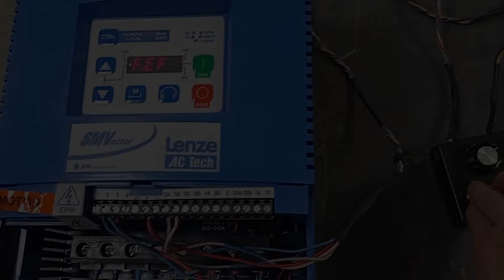AC7878 Преобразователь частоты LENZE ESV223N04TXB 22 кВт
Испытание преобразователя частоты LENZE ESV223N04TXB 22 кВт после ремонта

ИНФОРМАЦИЯ

АМПЕР СЕРВИС